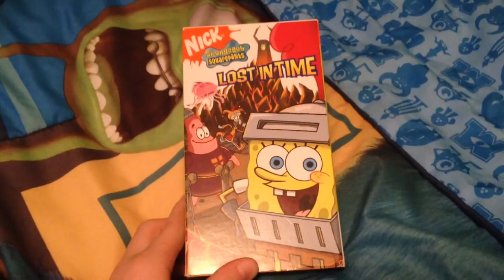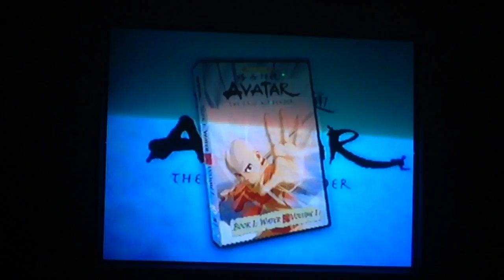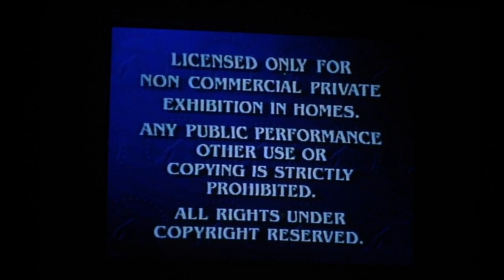Opening to SpongeBob Squarepants Lost In Time EXTREMELY RARE 2006 VHS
Here's the opening to SpongeBob Squarepants Lost In Time EXTREMELY RARE 2006 VHS

1. Avatar: The Last Airbender DVD Trailer
2. The SpongeBob Squarepants Movie Trailer
3. Your Mine & Ours Trailer (I DO NOT OWN THE TRAILER! BELONGS TO PARAMOUNT)
4.Spongebob Squarepants VHS & DVDs Trailer
5.Paramount Feature Presentation/Paramount Warning Screen (with my voice)
6.Paramount Home Entertainment Logo
7.Nickelodeon Crown Logo

NOTE:I Didn't Show SpongeBob Squarepants Theme Song, Why? Because Due to Copyright by Viacom!